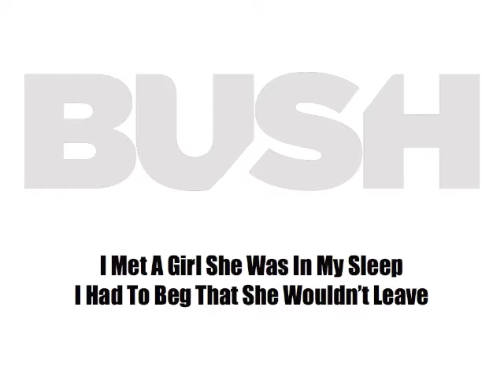BUSH "Stand Up" Lyric Video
BUSH is comprised of Gavin Rossdale (vocals/guitar), Robin Goodridge (drums), Chris Traynor (guitar) and Corey Britz (bass).